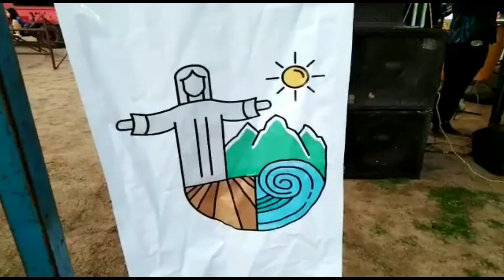Asì Fue la Octava Edición de la Ruta 31 en San Ignacio Zona Trópico Sinaloa México 2022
En el marco de los festejos en honor del patrono de San Ignacio de Loyola, Pueblo Señorial, San Ignacio, Sinaloa, México, se llevó a cabo la Octava Edición de la Ruta 31, en la que como ya es tradición participaron cientos de aficionados a las rutas extremas, ç

Más tarde reseña completa